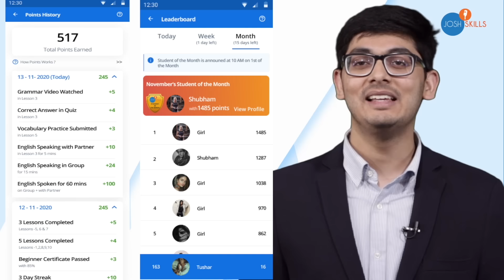How To Do SBI PO Preparation Without Coaching | Smriti Sethi | Josh Talks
Are you looking to crack government exams without coaching? Discover the secrets to passing exams like SBI PO, LIC AAO, UPSC, IAS, PSU jobs, SSC CGL, SSC CHSL, bank PO, and SBI PO from the success story of Govt Exam Topper Smriti Sethi.

Join Smriti on this Josh Talk, where she shares valuable insights on the best strategies to clear banking exams without coaching. Learn about the routines of toppers, effective strategies for cracking SBI PO, and the path to becoming a government officer.

Smriti's journey from facing challenges to successfully clearing the SBI PO and LIC AAO exams serves as an inspiration for anyone preparing for banking exams or competitive exams. Whether you're seeking a bank job or aiming for success in UPSC, IAS, or bank exams, Smriti's channel provides the strategy you need. Don't miss out on the guidance that can turn your dream of a banking job into reality with bank exam preparation videos, bank PO, bank PO syllabus, and bank PO preparation tips.